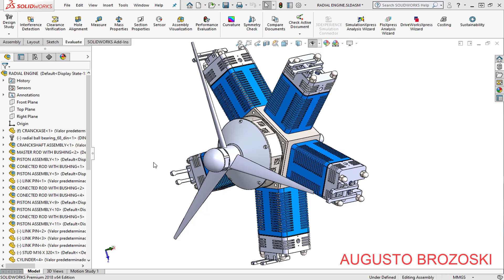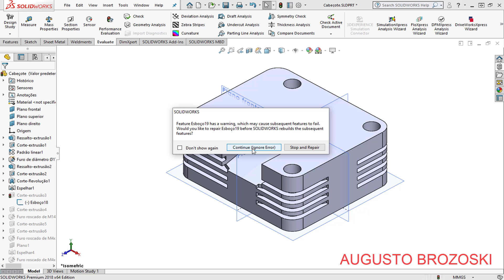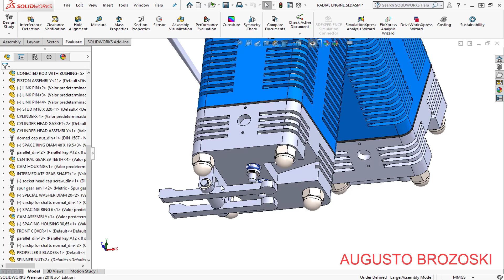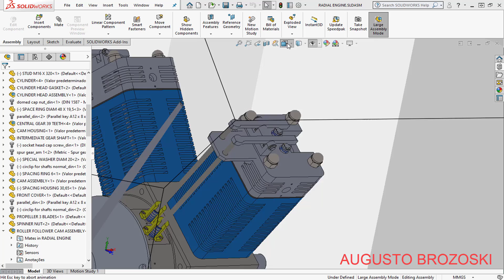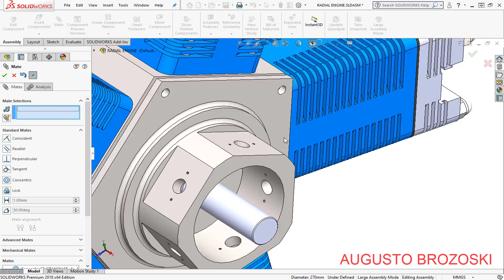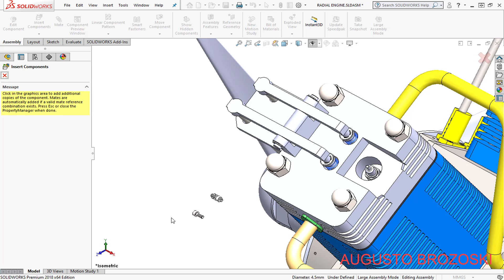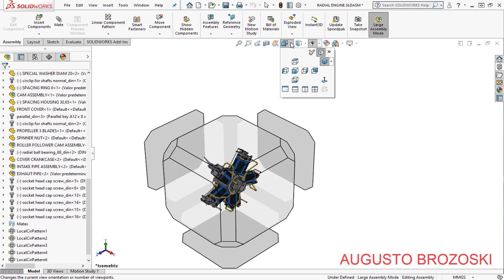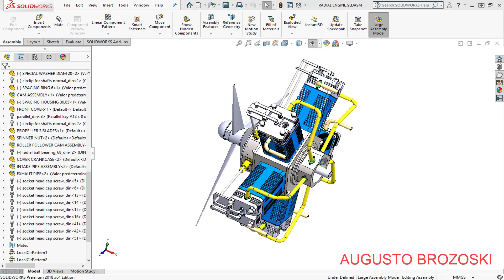SOLIDWORKS RADIAL ENGINE ASSEMBLY 15 - 15 PART 05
Project and Design of a Radial Motor in the Solidworks.
Projeto Desenho de um Motor Radial no Solidworks.

Arquivo em PDF do tutorial/Tutorial PDF file.

Assine nosso canal para mais vídeos e projetos no Solidworks.